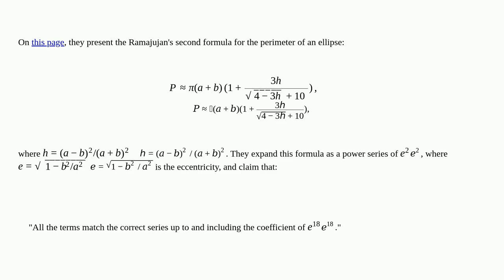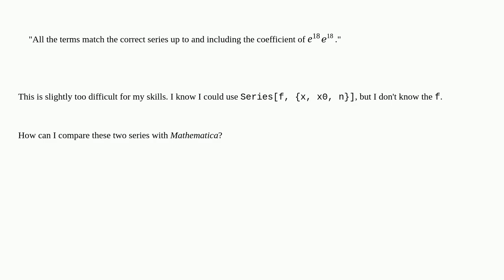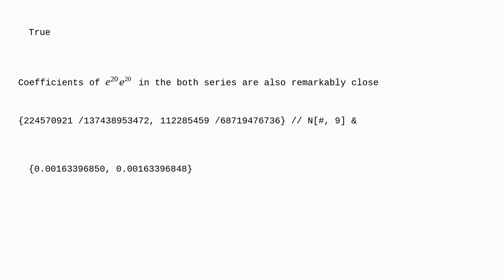Mathematica: Calculating relative error of Ramanujan formula for ellipse perimeter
Calculating relative error of Ramanujan formula for ellipse perimeter

A special thanks goes out to the community

  series-expansion calculus-and-analysis ellipse approximation